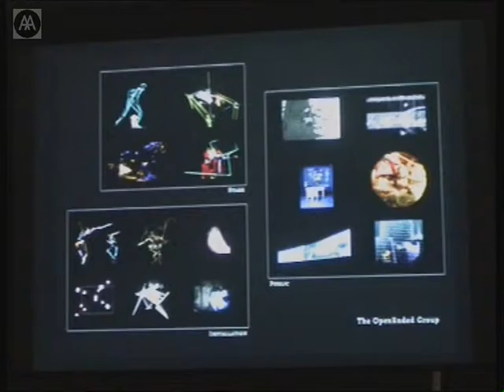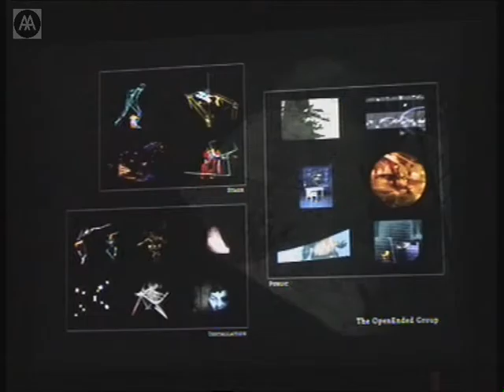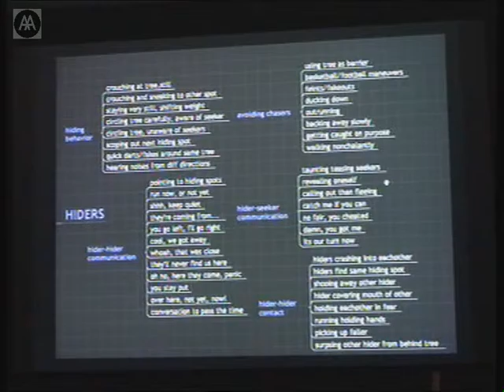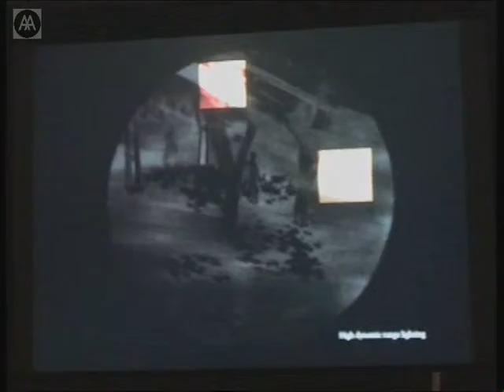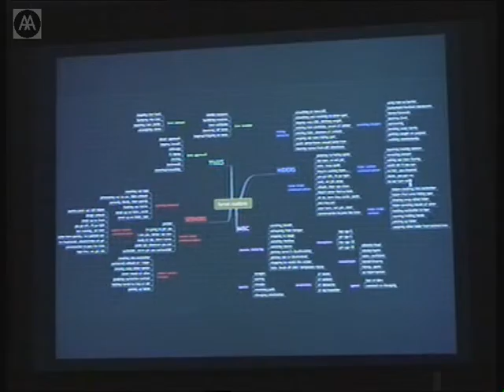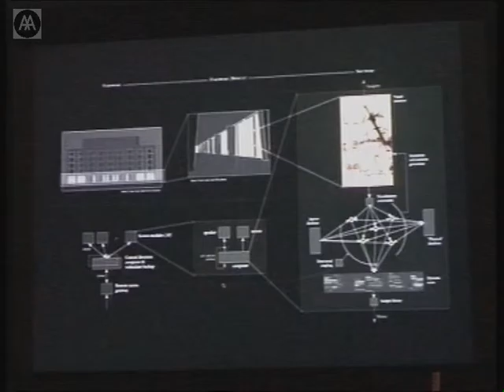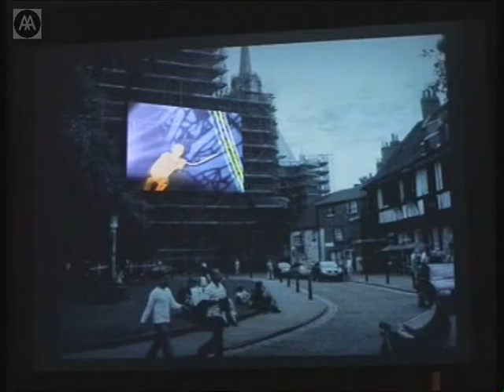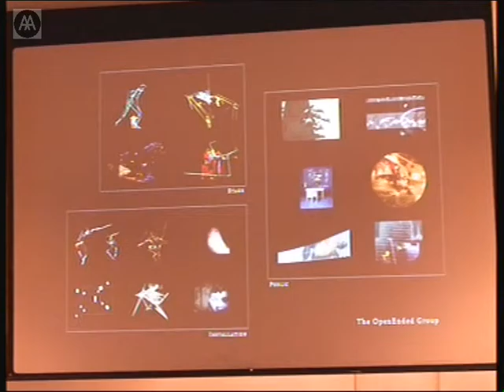Paul Kaiser - A New Kind of Picture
Paul Kaiser discusses works for the stage and for public installation. The essential characteristic of each is that it thinks by picturing the emerging relationships between the things it perceives in the outer world. This process keeps its frames in constant flux, for it continually re-adjusts and tentatively advances its interpretation and understanding. While embodying its original intentions, the resulting artwork has the capacity to keep surprising its makers. This raises interesting questions about the role of the artist, the status of the image, and the experience of seeing - we can explore these by examining what might lie ahead and by casting a fresh glance at what has gone before.

Kaiser is a partner with Marc Downie and Shelley Eshkar in the OpenEnded Group, which has made digital works for the stage with choreographers such as Merce Cunningham and Bill T Jones, and site-specific installations. He spent ten years teaching students with severe learning disabilities and derived two key ideas from this - mental space and drawing as performance. These became the points of departure for his digital artworks.